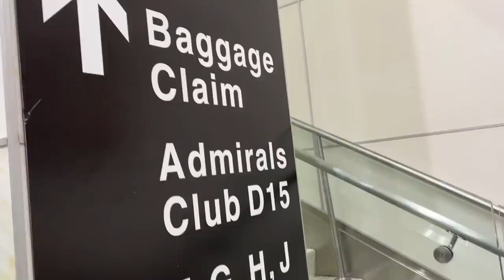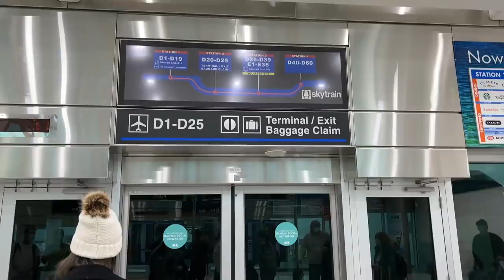Anthony Farrer I'm Headed To Miami To Meet Paul Thorpe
Thorpe claims now that he only met anthony once in his life..i give you Exhibit A